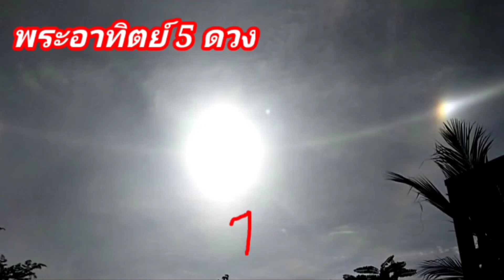ปรากฎการณ์ใหม่ พระอาทิตย์ประกายแสง 5 ดวง วันที่ 13/มิย./65 เวลา 8 โมงเศษ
ปรากฎการณ์ใหม่ พระอาทิตย์ประกายแสง 5 ดวง ปรากฎการณ์ใหม่ พระอาทิตย์ประกายแสงห้าดวง นุโนนทองฅนสร้างงาน